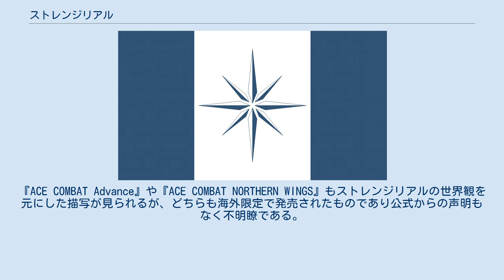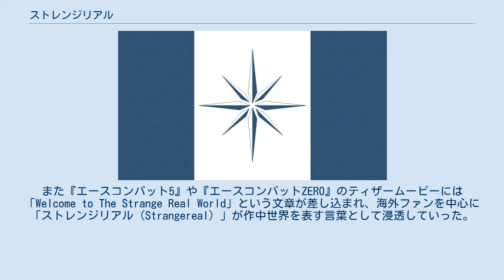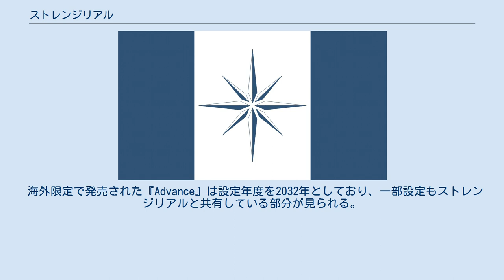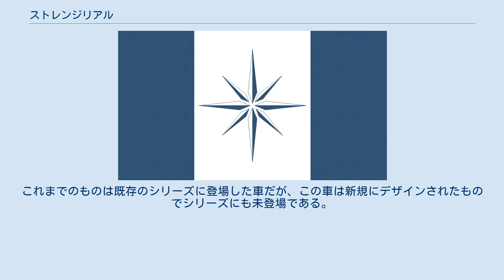ストレンジリアル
ストレンジリアル（英: Strangereal）とは、バンダイナムコエンターテインメント（旧ナムコ→旧バンダイナムコゲームス）のフライトシューティングゲーム、『エースコンバットシリーズ』の多くの作品に共有される架空の世界である。
 ストレンジリアルという名前はエースコンバットシリーズの多くの作品で共有されている架空の世界を指しており、開発スタッフやファンが使う呼称である。
作中世界内ではこの名は呼ばれず、作中キャラクターは自分たちが生活する惑星を「地球」と呼び、大気圏外の領域も「宇宙」と呼んでいる。
 ストレンジリアルの世界観を描いた作品として明確に定義されているのは『エースコンバット3』、『エースコンバット04』、『エースコンバット5』、『エースコンバットZERO』、『エースコンバット6』、『エースコンバット7』である。
『エースコンバット3D』はストレンジリアルの世界観との関わりを描写しているものの、本作はストレンジリアルの概念が現れる前の『エースコンバット』と『エースコンバット2』を再構築したタイトルであり、立ち位置が曖昧な作品となっている。
また、『エースコンバットX』と『エースコンバットXi』も同じく公式から世界観に含むか定義付けされていない作品である。
『ACE COMBAT Advance』や『ACE COMBAT NORTHERN WINGS』もストレンジリアルの世界観を元にした描写が見られるが、どちらも海外限定で発売されたものであり公式からの声明もなく不明瞭である。
 『エースコンバット3』はストレンジリアル世界内の時系列で最も後になる作品であり、かつUGSFシリーズにおける時系列の起点となっている作品である。
 ストレンジリアルという名称は『エースコンバット04』の開発に携わったデザイナーたちが作品のコンセプトを言い表す言葉として「ストレンジ・リアル」と呼んだことを起源としており、このコンセプトは東京ゲームショウ2000で公開された「エースコンバット04」のティザームービーに描かれた「the strange,real world」という表記に現れている。
また『エースコンバット5』や『エースコンバットZERO』のティザームービーには「Welcome to The Strange Real World」という文章が差し込まれ、海外ファンを中心に「ストレンジリアル（Strangereal）」が作中世界を表す言葉として浸透していった。
それ以降から公式はストレンジリアルという言葉を様々なメディアで使うようになり、公式Twitterやゲーム系メディアでもストレンジリアルという言葉がエースコンバットシリーズにおける架空世界を示す言葉として使われるようになっていった。
 ストレンジリアル世界の作品として初登場した作品は『エースコンバット04』であるが、その世界は現在のストレンジリアルと違って現実世界に近い地形をしており、歪んだユーラシア大陸やアメリカ大陸、および現在のアネア大陸のような大陸と共にユージア大陸が存在していた。
『エースコンバット5』では大規模な設定改変が為され、オーシア大陸やベルーサ大陸などが設定され、ほぼ現在に近い世界観の骨子が形成された。
また、『エースコンバット7』の発売前に『エースコンバット3』が同じ世界観を舞台にした作品であることが明確にされた。
 設定年度が存在するシリーズ各作品の年表は以下の通り。
日付はプレイヤーが操作できるミッションの期間のみを記述している。
 正史に含まれるか不明な作品は『エースコンバット7』の公式サイトに書かれる「エースコンバットの歴史」に記載されておらず、ストレンジリアルにおいての『正史』に含まれるかは明らかにされていない。
 海外限定で発売された『Advance』は設定年度を2032年としており、一部設定もストレンジリアルと共有している部分が見られる。
同じく海外限定で配信された『NORTHERN WINGS』はストレンジリアル世界で起こった様々な戦争に主人公の部隊が関与するストーリーである。
しかし両者ともに公式からの声明はなく、日本で発売されていない...